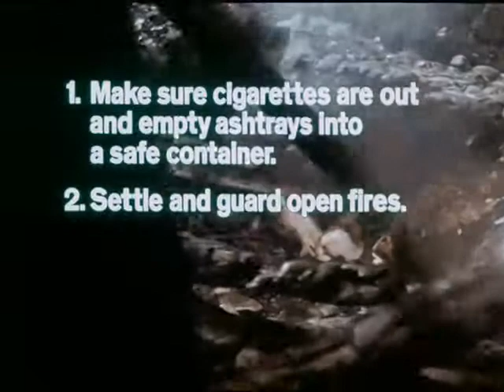Fire is a Nightmare - Tom (mid 1970's, UK)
A 1970s British public information film about the dangers of house fires started by cigarettes. Taken from The COI Collection Vol. 6 - Worth The Risk?.